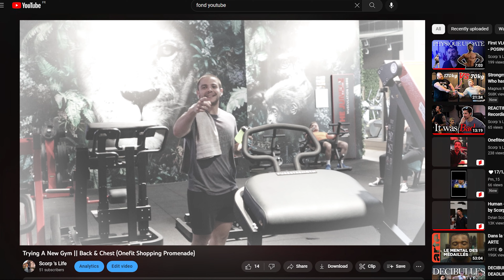HE PUNCHED TOO HARD | Weightlifting Training | VLOG